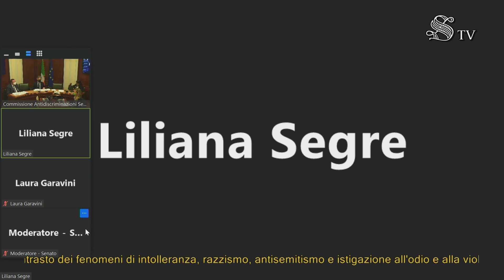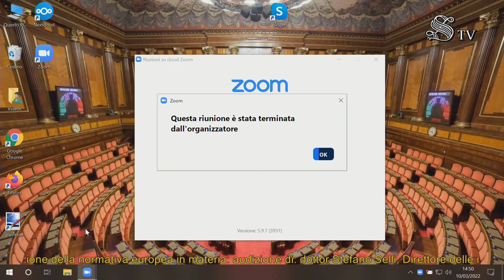Roma - Fenomeno dei discorsi d'odio (10.03.22)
- Roma - Fenomeno dei discorsi d'odio
Commissione straordinaria per il contrasto dei fenomeni di intolleranza, razzismo, antisemitismo e istigazione all'odio e alla violenza

Fenomeno dei discorsi d'odio
Seguito dell'indagine conoscitiva sulla natura, cause e sviluppi recenti del fenomeno dei discorsi d'odio, con particolare attenzione alla evoluzione della normativa europea in materia: audizione di: dottor Stefano Selli, Direttore delle relazioni istituzionali Italia del Gruppo Mediaset S.p.A.; dottoressa Sarah Varetto, Vice presidente esecutivo per le comunicazioni, inclusione & Bigger Picture di Sky Italia  (10.03.22)